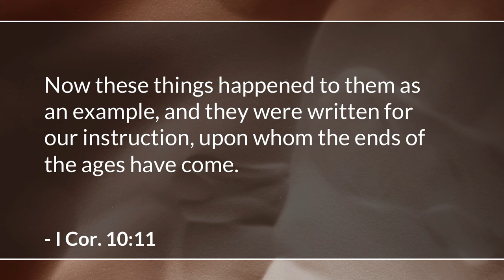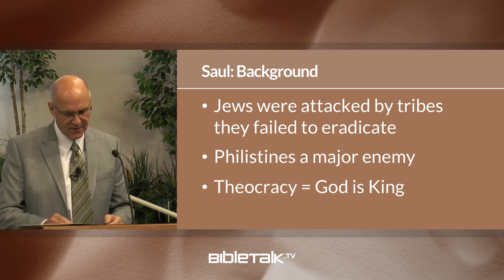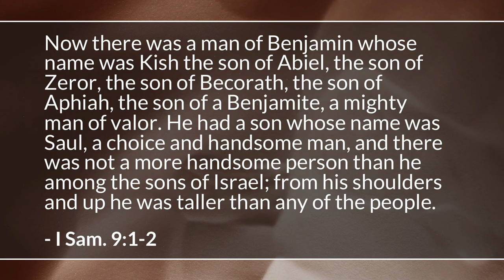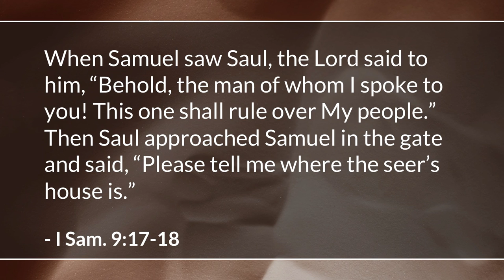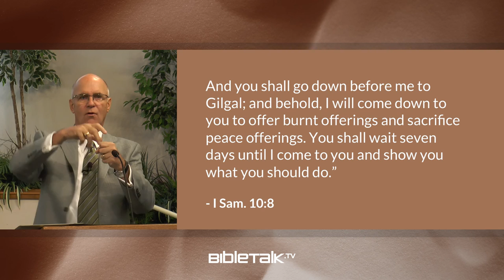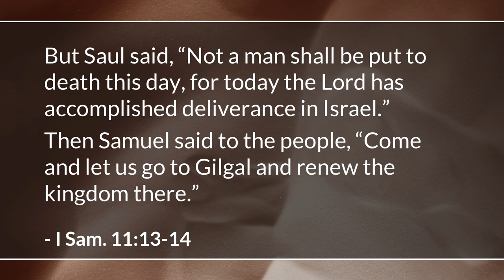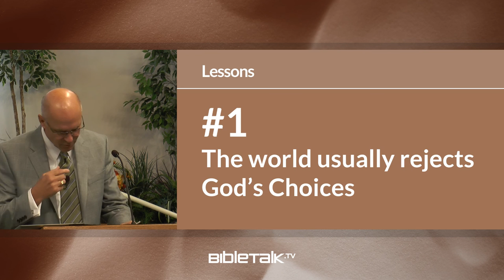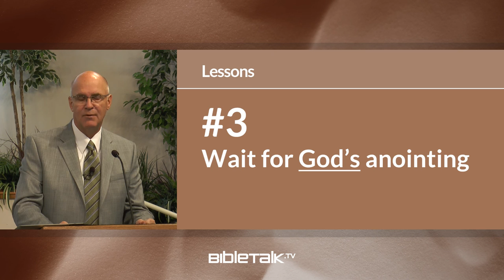Kings Bible Study: King Saul: On the Edge of Greatness (I Samuel 9 Bible Study)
Saul, the first King of Israel, provides a lesson on what not to do when given blessings and privileges by God. (I Samuel 9)